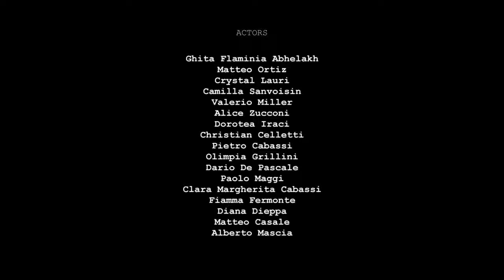Skins Short Movie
Clara Margherita Cabassi
Опубликовано: 13 апр. 2018 г.
Категория
Фильмы и анимация
Лицензия